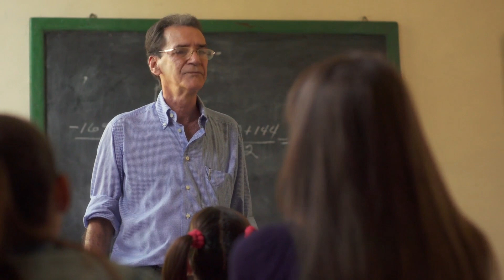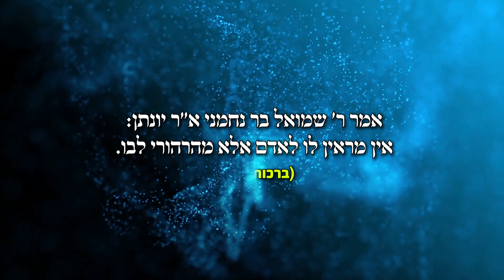סוד החלומות - הרב זמיר כהן (כתוביות)